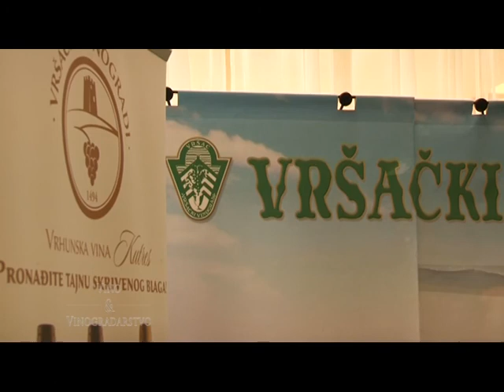VINOFEST 2014 Vino i Vinogradarstvo